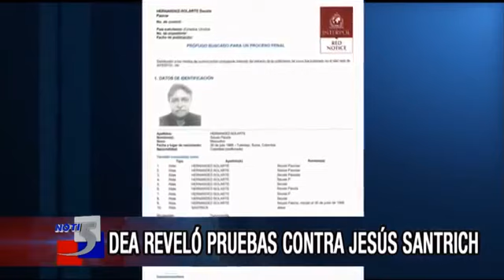DEA reveló pruebas contra Jesús Santrich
VÍA: Noticiero Noti5